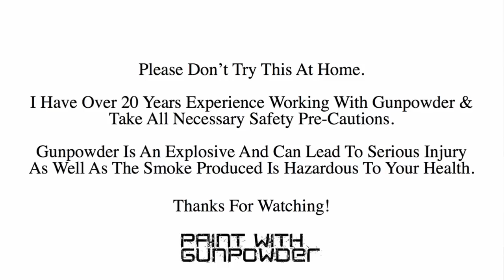Second Home - Gunpowder Art - Montana Tribute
Title: Second Home
Medium: Gunpowder On Wood Panel
Size: 18"x24"
Approx Time Taken: 9 Hours
Availability: Sold - Commission Piece